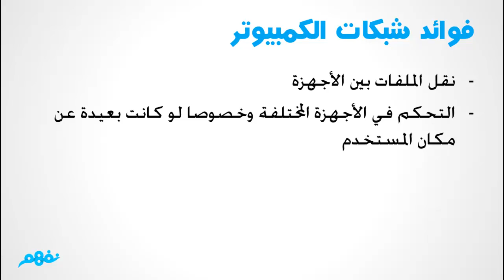معنى شبكة الكمبيوتر | الحاسب الآلي | الصف السادس الابتدائي | الترم الثاني | المنهج المصري | نفهم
(شرح أ. بدر علاء -